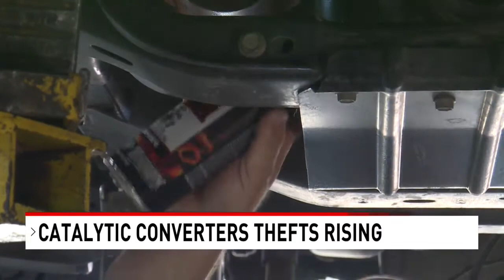Catalytic converter thefts continue to rise locally. How can you protect yourself?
More and more catalytic converters are getting stolen here in the Treasure Valley.

In Meridian, police track a 550 percent increase in reports from 2019 to now.

In Boise, police took 12 reports in 2019, 25 in 2020, 88 in 2021 and 111 so far in 2022. Those numbers include cases where catalytic converters were stolen or attempted to be removed, and police say there could be multiple stolen catalytic converters in a single report.

And still, plenty go unreported to police.